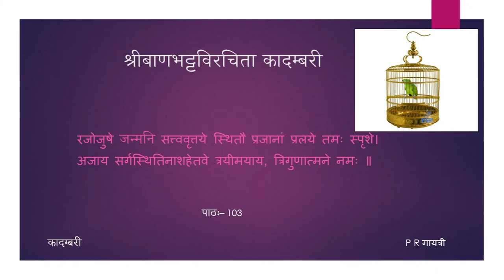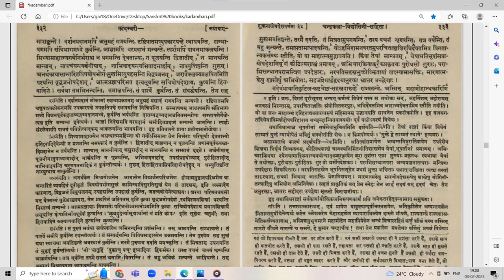कादम्बरी (पूर्वभागः) - कथा - पाठः १०३ (Tamil Lecture)